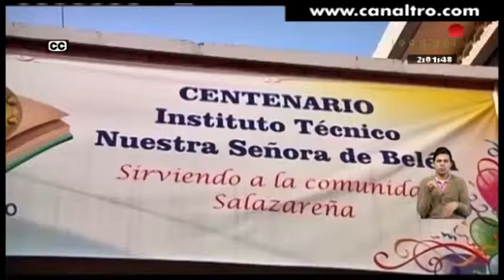100 años cumple el colegio de Salazar de las Palmas